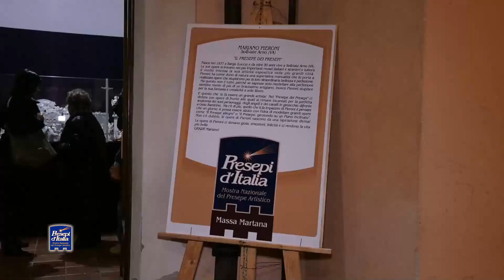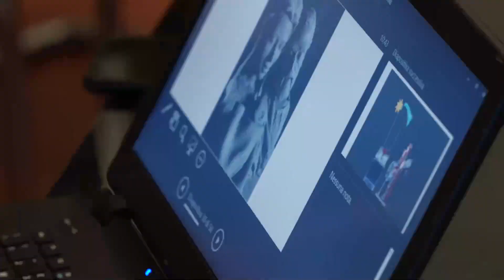L’Adorazione dei Magi del PeruginoRiprodotta in ghiaccio a Massa Martana